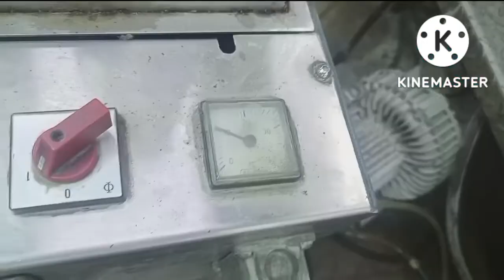Baldwin Chiller troubleshooting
Checking and troubleshooting of Baldwin Chiller